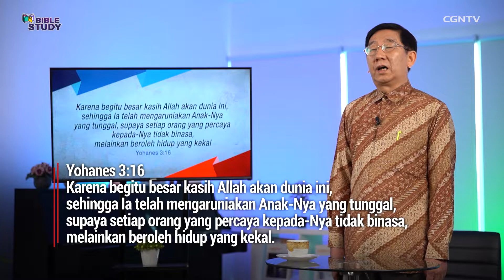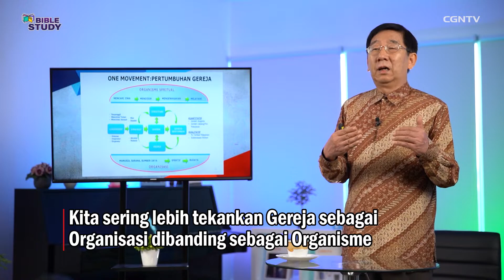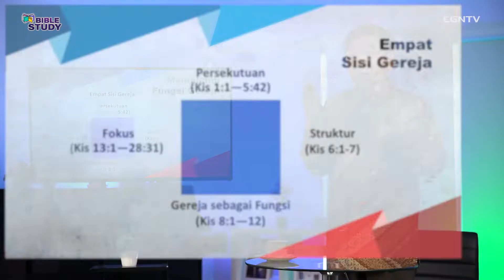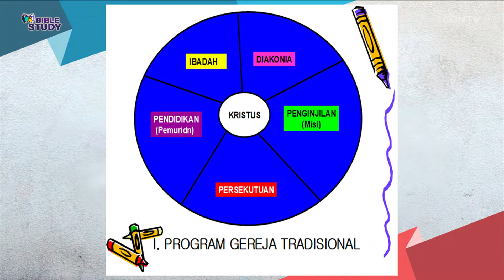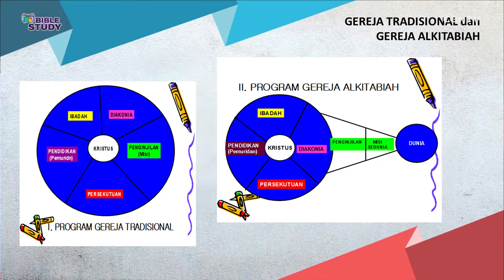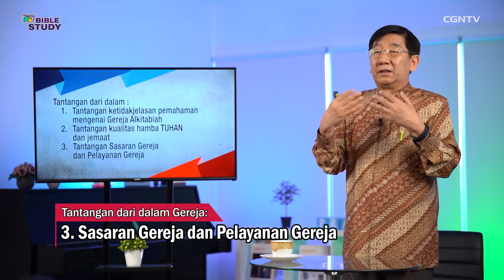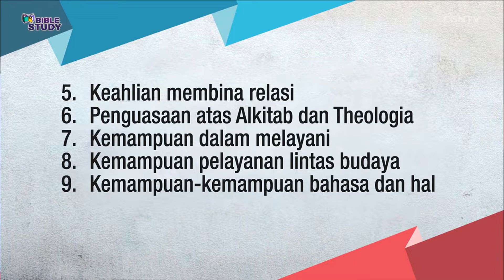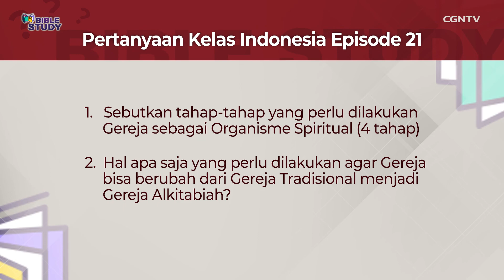[BIBLE STUDY_Kelas Indonesia] Ep.21 - Gereja yang Sehat (Pdt. Dr. Kim Jong Kuk)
# Gereja yang Sehat #

Selamat datang di Episode Keduapuluhsatu, Semester II, program Bible Study Kelas Indonesia.

Pada Episode pertama Semester 2 kelas pendalaman Alkitab dari CGNTV Bible Study ini, kita akan mengikuti pengajaran Alkitab dari Pdt. Dr. Kim Jong Kuk  dengan tema yang dibahas yaitu: “Gereja yang Sehat.”

Melalui tema ini kita akan belajar bersama tentang hakikat atau definisi sesungguhnya dari Gereja, kerinduan Tuhan Yesus saat mendirikan Gereja  serta berbagai pokok bahasan lainnya.

Terdapat juga hadiah menarik untuk Sahabat CGNTV terpilih yang bisa menjawab pertanyaan terkait pengajaran yang disampaikan dalam episode kali ini dan juga memberikan kesan/ feedback tentang program Bible Study. Jawaban dan feedback yang berkesempatan mendapatkan hadiah menarik, harus disampaikan paling lambat SATU MINGGU setelah tanggal tayang tiap-tiap kelas ya ^^

Pastikan juga bahwa Sahabat CGNTV sudah terdaftar menjadi peserta program melalui link ini:

Pertanyaan dari episode kali ini:
1.  Sebutkan tahap-tahap yang perlu dilakukan Gereja sebagai Organisme Spiritual (4 tahap).
2. Hal apa saja yang perlu dilakukan agar Gereja bisa berubah dari Gereja Tradisional menjadi Gereja Alkitabiah?

Untuk mengikuti program Bible Study secara lengkap dan melihat seluruh pilihan Kelas yang tersedia, Sahabat CGNTV juga bisa membuka Sites Program kami di link berikut ini

Selamat belajar, Sahabat CGNTV! Semoga pengajaran yang disampaikan oleh Pdt. Dr. Kim Jong Kuk dapat menjadi berkat yang bertumbuh dan berbuah baik dalam hidup kita! Haleluya! Amin ^^

*Program Talk Show “Pembawa Terang Surgawi” yang kesemuanya selalu dipenuhi dengan kisah dan cerita inspiratif dan bermanfaat. Bisa langsung cek di link berikut:

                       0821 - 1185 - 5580